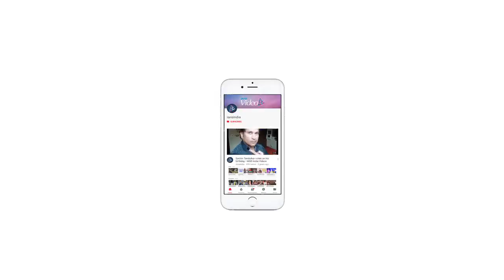Varun on the inspiration behind 'Sui Dhaaga' character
Bollywood actor Varun Dhawan says his character Mauji in the film "Sui Dhaaga" is inspired from comic character Suppandi. Varun essays a tailor and an office peon in the film.Varun said Shashank Khaitan, director of his next film "Rannbhoomi", is a fan of Amish's works. However, he said they will not steal his ideas, and will take permission if required.